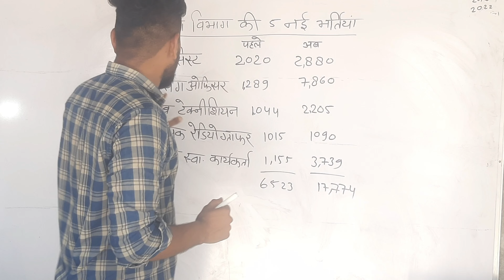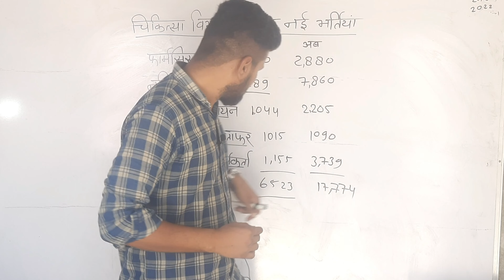चिकित्सा विभाग में कुल 17000 पदों पर भर्ती//2023vacancy